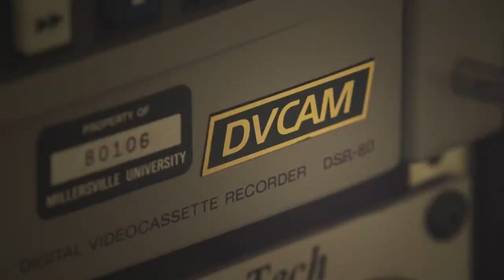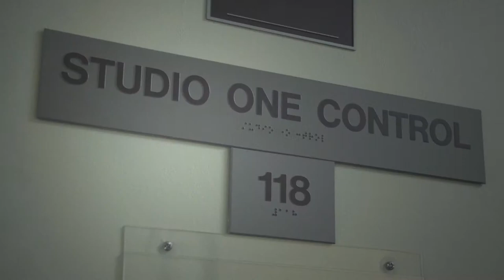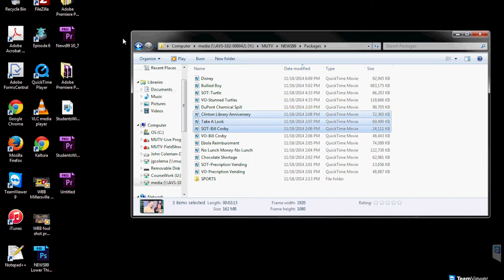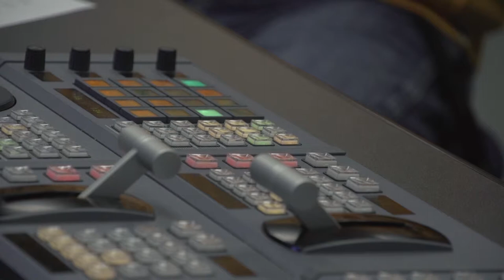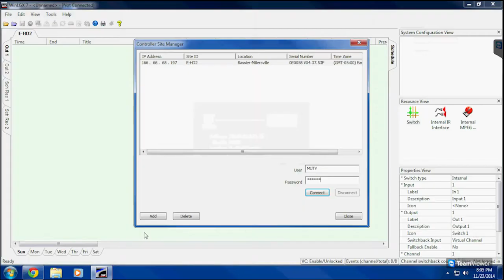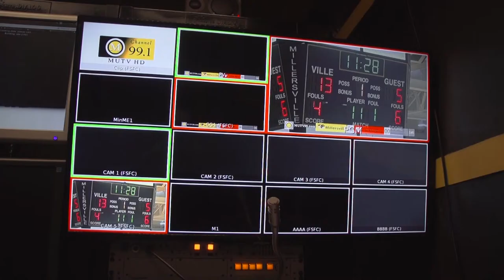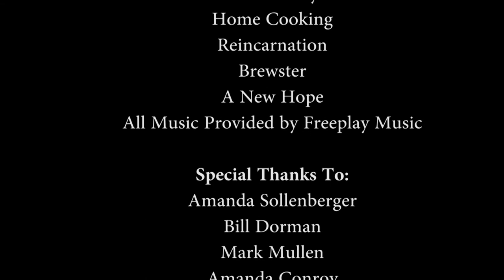The MUTV Doc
Documentary on Millersville University's student run organization MUTV. First place winner in the video documentary category at the National Broadcasting Society National Convention.